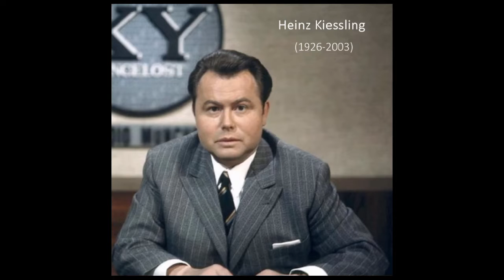TARTE MAISON (Werner Tautz) - Heinz Kiessling and his Orchestra - BRA 10 005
'Tarte Maison' is the title track from a 1993 Bliss compact disc featuring Heinz Kiessling and his Orchestra among several others.
Translated from French as 'homemade pie', Tarte Maison is a composition by German composer Werner Tautz (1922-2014).
In 1964 Tautz and Kiessling (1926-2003) teamed up to found Brilliant-Musik, along with publisher Hand Gerig.
Their albums of light, easy-listening music have found admirers the world over.
'Tarte Maison' (BRA 10 005) contains 19 tracks, 10 of which were written by Werner Tautz, 7 by Heinz Kiessling and one each by Rolf Cardello and Harry Werda.
Other orchestras to feature on the CD are those of Ruediger Piesker, Addy Flor and Hessischen Rudfunks.